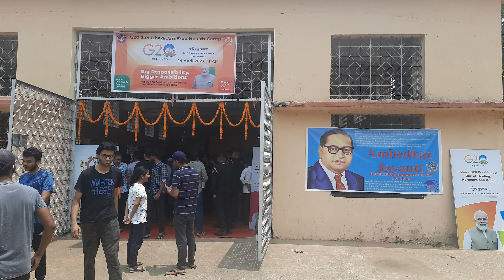Ambedkar Jayanti at community centre rourkela Dr.B.R.Ambedkar nitro ho Constitution#2023